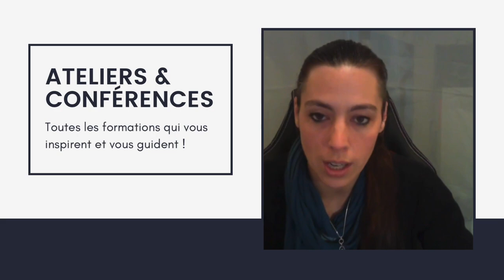Bonne ou mauvaise entité ?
Qu'est-ce qui fait que j'attire à moi des entités négatives?
Je vous en parle dans cette vidéo, afin que vous compreniez que vous êtes responsable de votre vibration et de ce que vous avez à guérir.